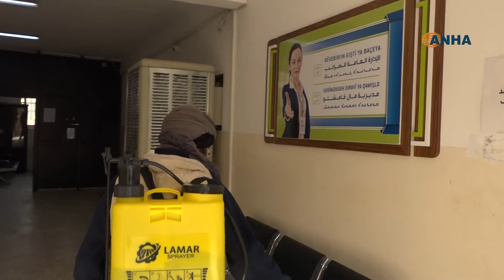Li kantona Qamişlo hemleya dezenfektekirinê berdewam e-QAMIŞLO